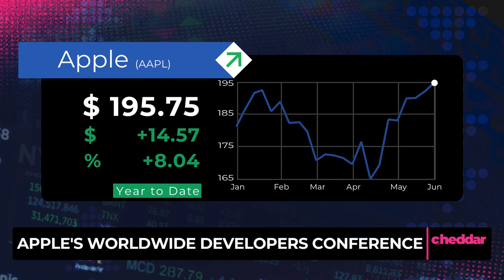Hey Siri: Tell Me What to Expect From Apple’s Developers Conference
Siri updates, new iPhones, and a whole lot of artificial intelligence – here’s a breakdown ahead of Apple’s Worldwide Developers Conference.